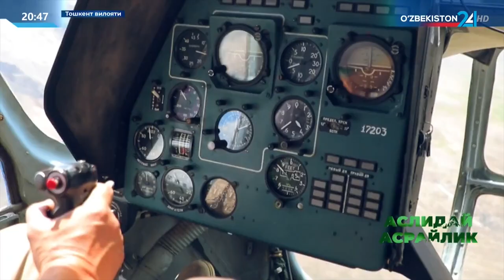GLOBAL IQLIM O'ZGARISHI